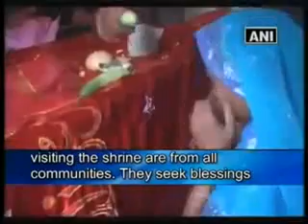Barelvi Ki Jahalat Aur Barelvi Shirk Bidat (1)(9)